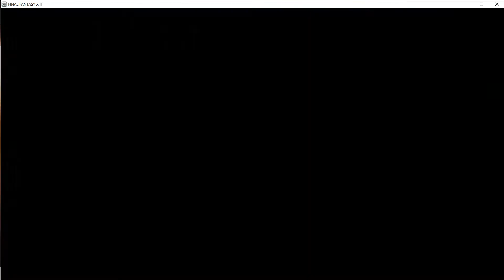Final Fantasy part 40